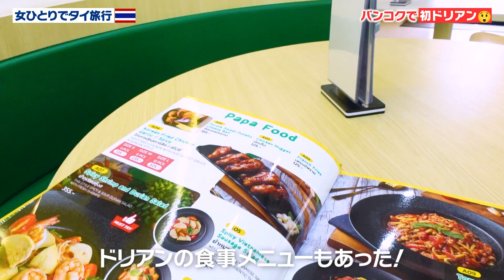【タイ旅行VLOG】バンコクで人生初のドリアンを食べてみた…！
タイ衣装を着て、人生初のドリアンをいただきました…🥺✨

いつもYouTubeを見ていただきありがとうございます🤍

【タイで必須＆便利な持ち物🇹🇭】

📍SIMカード（タイ旅行の必須品！）
▼安くておすすめ！データ容量15G
▼8日間データ使い放題
▼国際電話付きも！
▼東南アジア周遊におすすめ！

📍除菌のウェットティッシュ（汚いタイでは必需品）

📍おしりふきシート（ウォシュレット代わりに！）

📍虫よけスプレー（タイの虫にはムヒ一択）

📍モバイルバッテリー（急速充電！めちゃくちゃ使ってる！）
※機内持ち込みは航空会社によって変わるため、必ずご確認ください！

📍変圧器や変換プラグ（タイの電圧高すぎ）

アフェリエイトで得た収益は旅の資金とさせていただきます！

動画が気に入ってくれた方は、